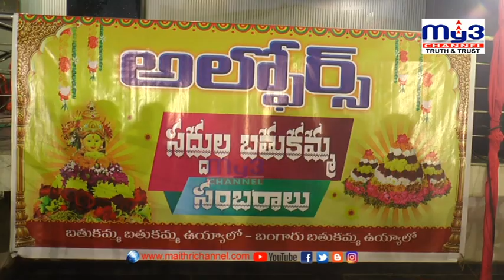ఆల్ఫోర్స్ లో స్టూడెంట్స్ స్టెప్పులు.. || MY3NEWS 06-10-2021 8PM